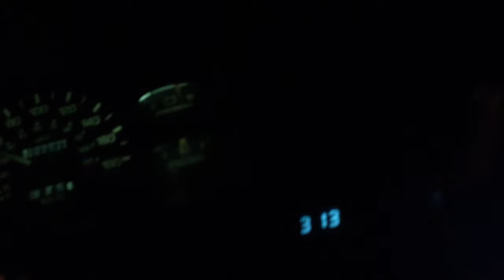Flannels and coffee ep.8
This one is packed with a lot of adventures. Starting on the way to pick up Lumpy, my new home. Having to deal with the first taste of yota life and picking up Jure from Slovenia. Riding bike parks and trails. ending in Revelstoke, where we leave Jure.